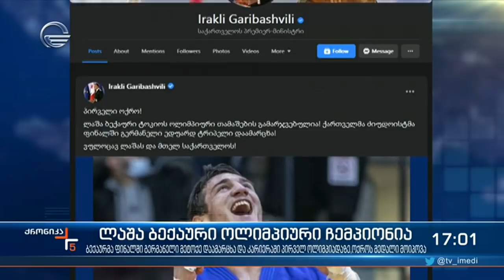ქრონიკა 17:00 საათზე - 28 ივლისი, 2021 წელი